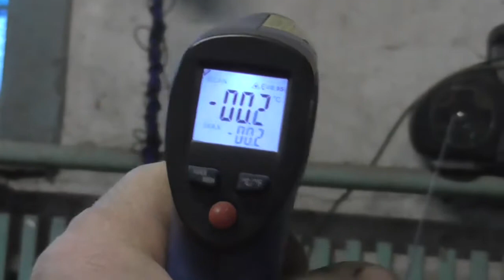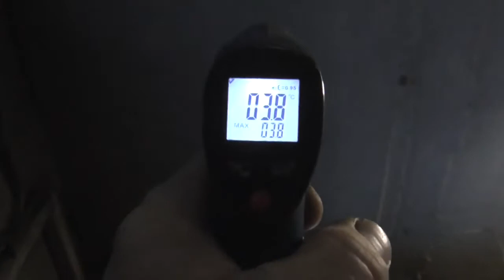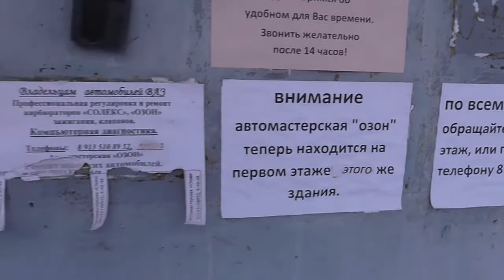✅ Моя авто мастерская в мороз минус 38.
Три года как я отключил свою авто мастерскую от непомерно дорогого централизованного отопления и перешёл на самостоятельное отопление с помощью автономного угольного котла. Предлагаю посмотреть в каких условиях я работаю.